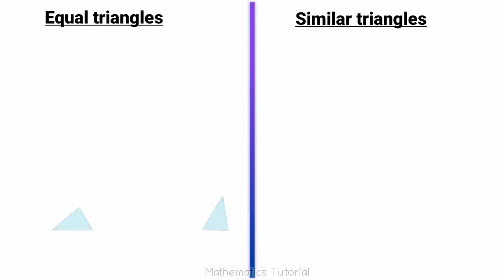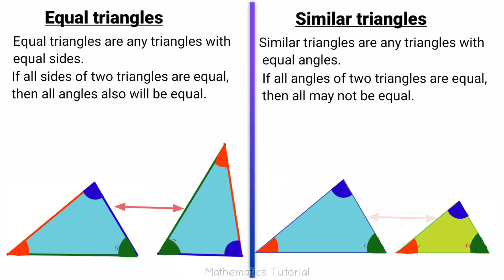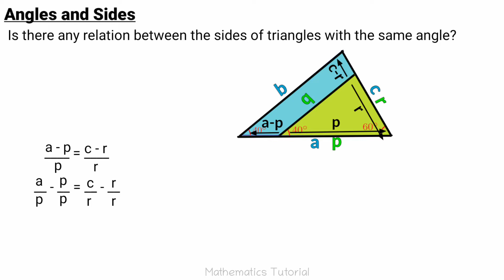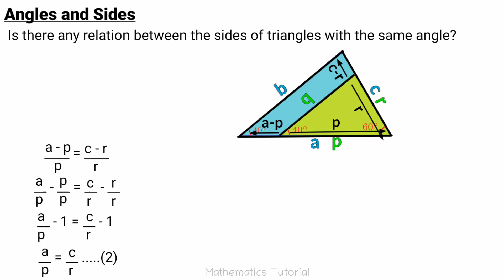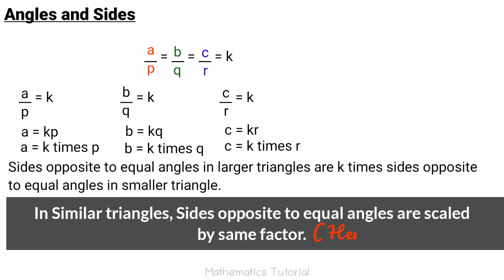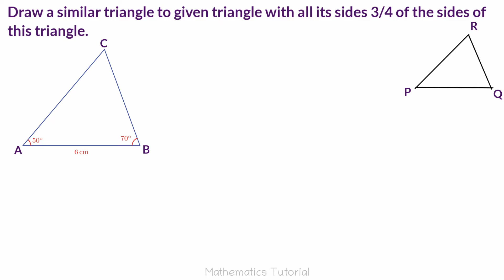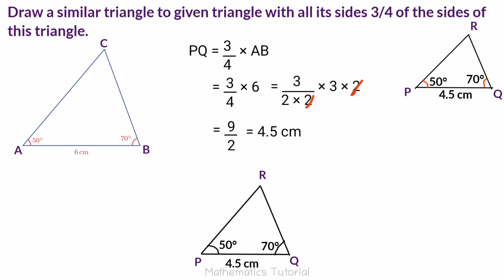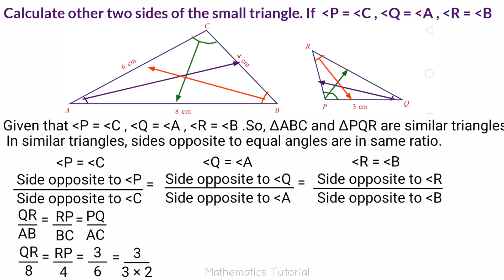Class 9 Maths Similar Triangles Part 1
This video is part 1 of chapter 7 named Similar Triangles of 9th standard students of SCERT/ Kerala Syllabus.
1. Angles and Sides.
2. Solved problems.